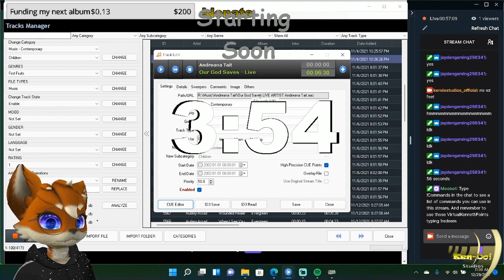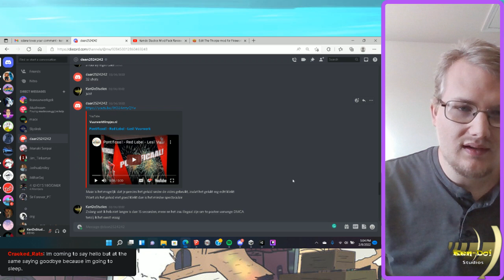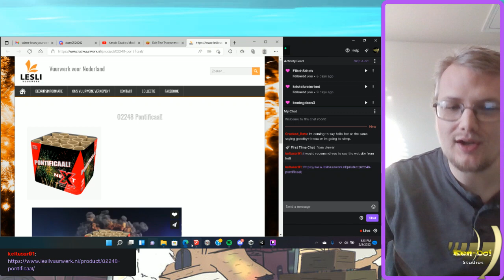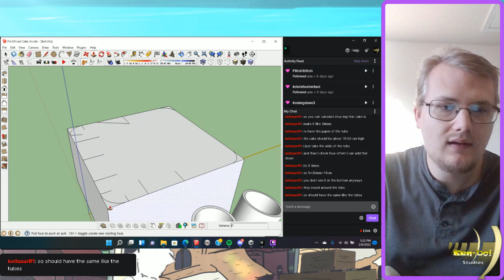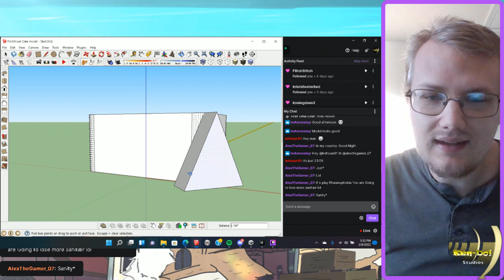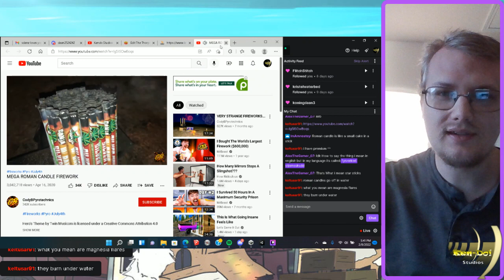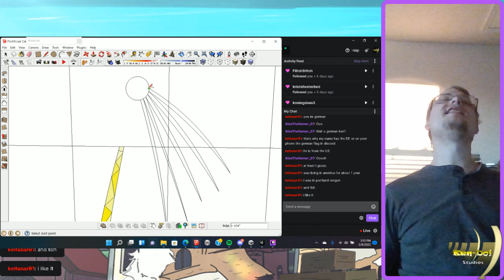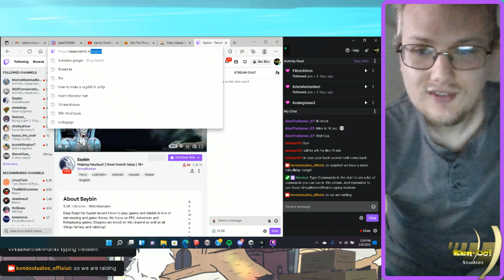Making custom fireworks